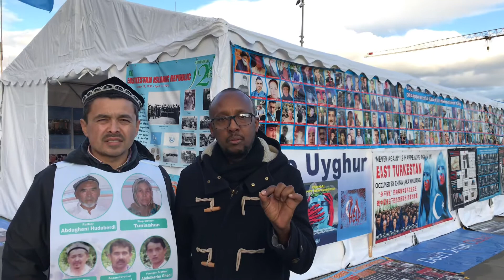Un ami suisse reste avec nous et soutient la cause ouïghoure.